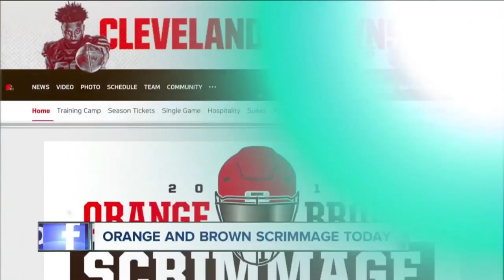News 5 Cleveland Latest Headlines | August 3, 11am